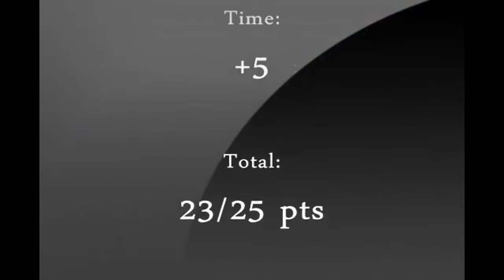Flash Game 52 Super Mario Bros Crossover